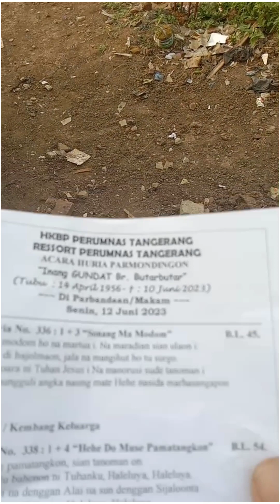Rangkaian Acara Adat ~ di Partua Ni Ina Nami Gundat br Butar Butar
Tangerang 12 Juni 2023